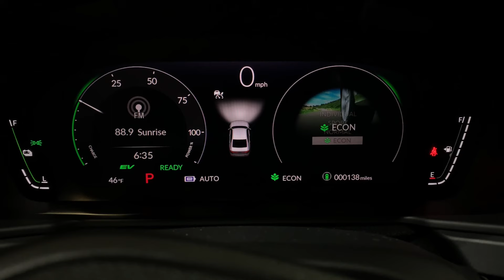2023 Honda Accord Hybrid startup sequence